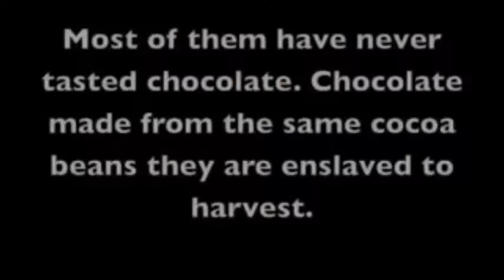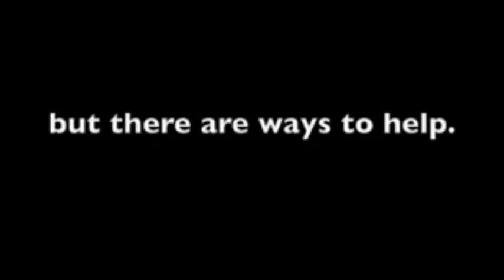Child Slavery in Cocoa Farms